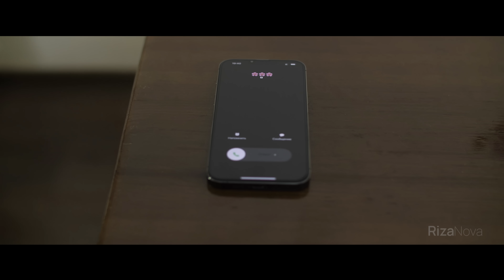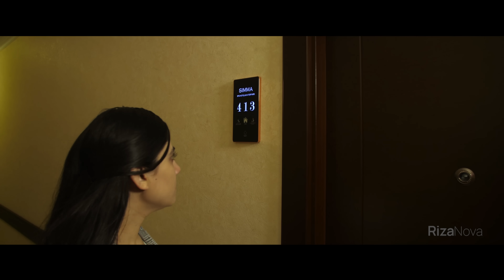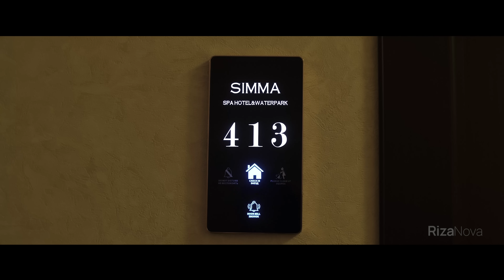Ming bir kecha 15-qism (milliy serial) | Минг бир кеча 15-кисм (миллий сериал)